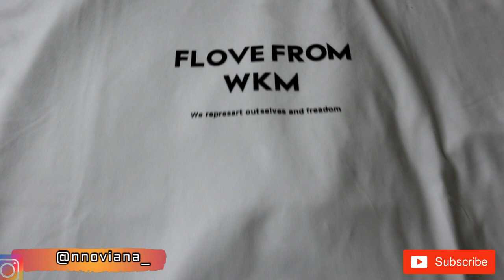SHOPEE HAUL T-SHIRT OVERSIZE AESTHETIC || START 30K (Part 5)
Hai guys 👋
Pas banget nih berhubung besok ada Shopee 1.1 New Year Sale yang pasti banyak promo dan gratis ongkir. Aku mau rekomendasiin T-Shirt Oversize Aesthetic yang wajib kamu Cek Out karena bener2 sebagus itu 😍